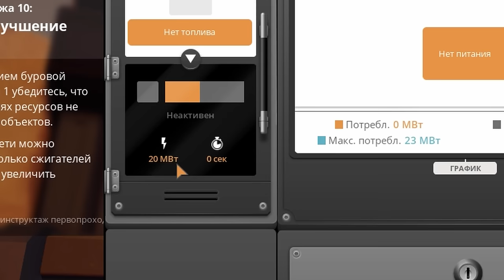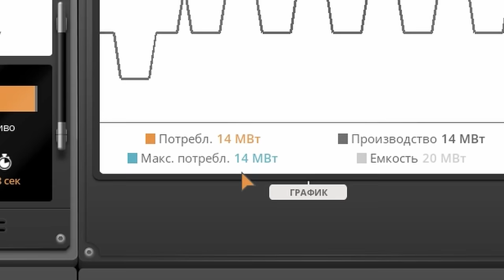ВЫПУСТИЛСЯ ИЗ УЧЕБКИ Satisfactory